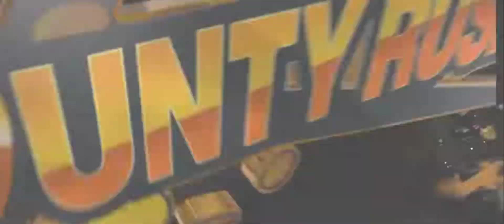TOP 5 HERO UNLIMITED SKILL FOR BOSS BATTLE !! (ONE PIECE BOUNTY RUSH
TOP 5 CHARACTER UNLIMITED SKILL FOR BOSS BATTLE

TUTORIAL UNLIMITED SKILL !!

TUTORIAL CHEAT LEGAL UNLIMITED SKILL !!